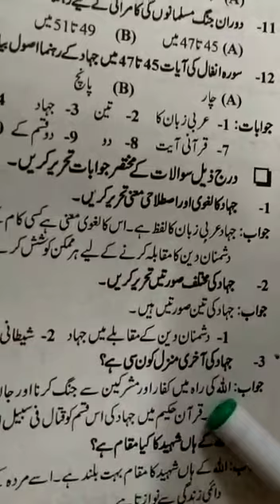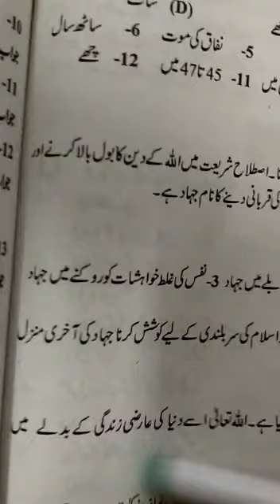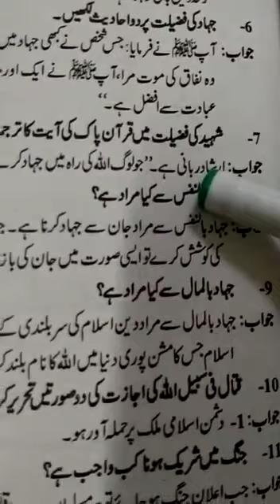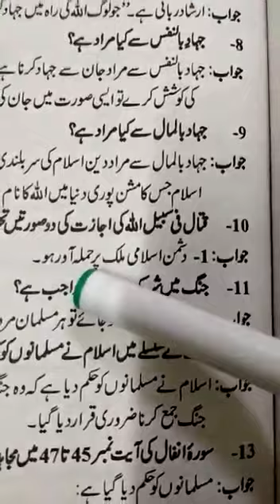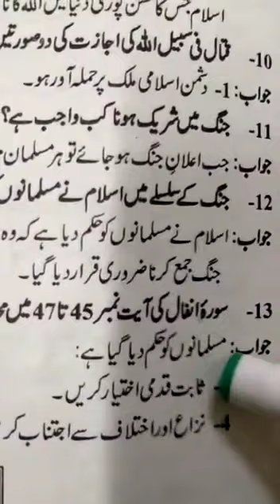Class 10th Isl E B3 L6 SQs1 7